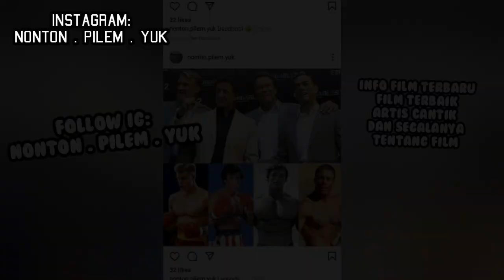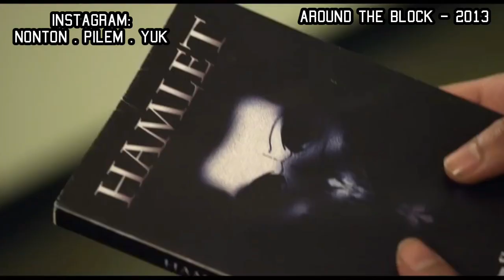13 Film TERS3K S1 Christina Ricci. Artis Cilik Yang Menjadi Artis Menggoda. Part 2